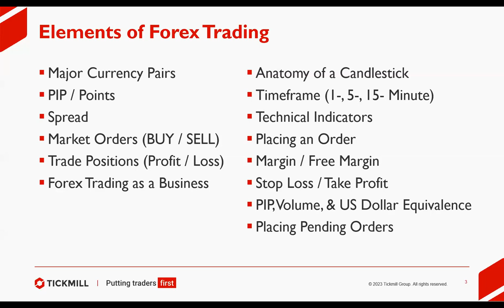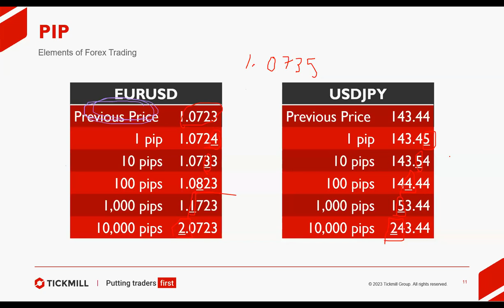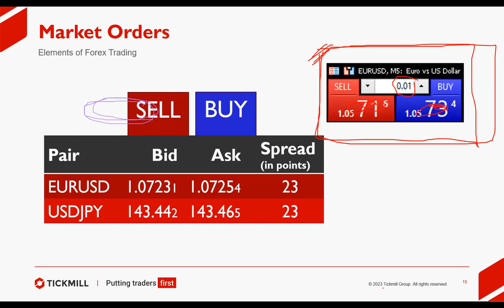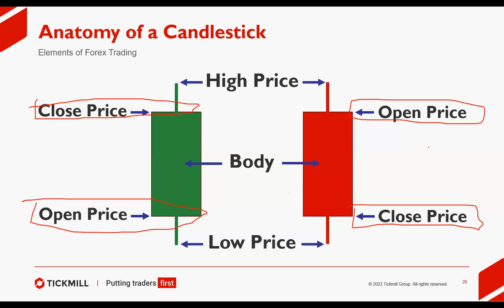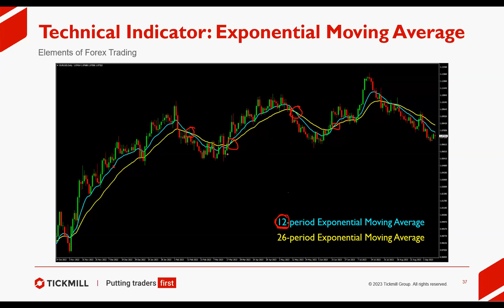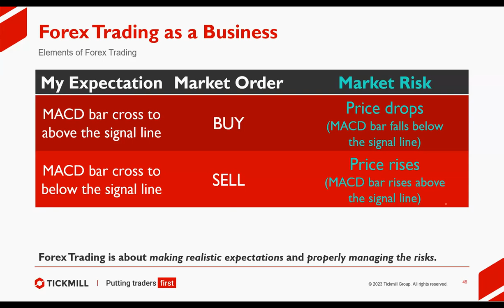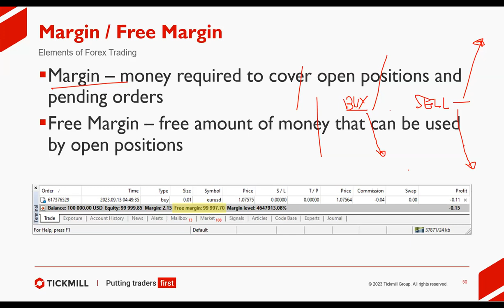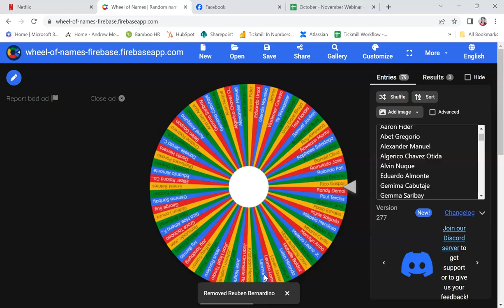Technical Analysis 1 (30/10/23)